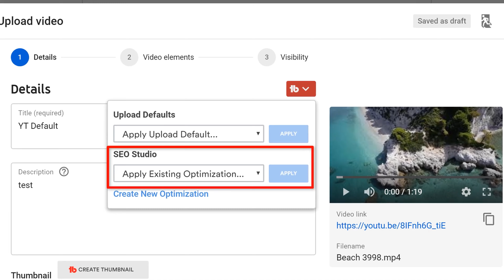Transformers 2022 | The Man Who Came Close to Killing All Transformers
Transformers 2022. The Man Who Came Close to Destroying All Transformers. What's going on guys? RBG here bringing you another video of Transformers Movie Universe History. And today we're going be talking about the first evil human organization that almost succeeded in destroying the Transformers. Just like other iterations of Transformers lore, humans are bipedal and usually tiny organic beings found on Earth and other similar planets. Since the live action Bayverse's infancy we've seen the likes of Sector Seven, Cemetary Wind, and the Transformers Reaction Force try to come up with tactics to combat any and all Cybertronians on Earth. All were very effective in their approach but failed miserably in stopping the robot war. But there was 1 secret group that came close to completely eradicating every Cybertronian. And it all stemmed from 1 human who was fueled by vengeance. This particular story takes place in the 6-issue comic-book mini-series titled Transformers Nefarious.